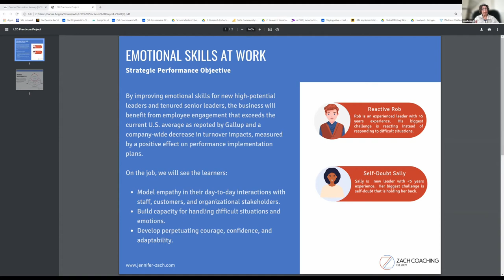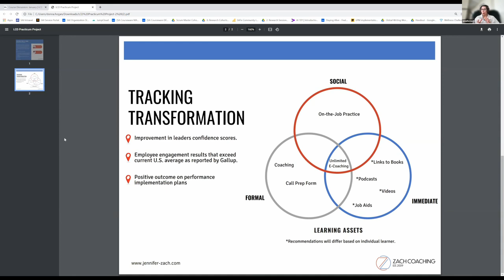Jennifer's Learning Cluster on Empathy for Execs - LCD Practicum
Jennifer Zach shares her Learning Cluster that focused on building empathy as an executive leader capability, that she developed during the Learning Cluster Design 2-week practicum.